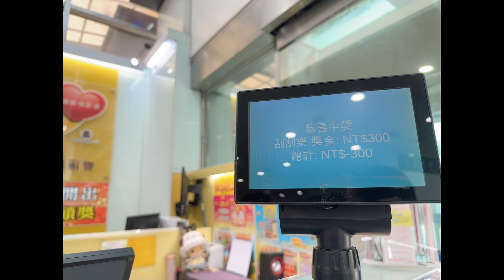SCRATCH CARD LOTTERY NG TAIWAN|LUCKY DAY|NAGSIGAWAN PA NGA